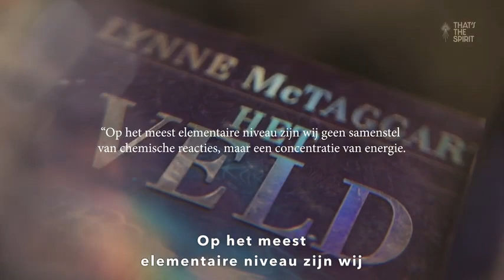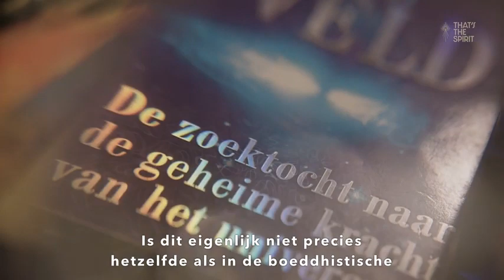De eenheid van het AL - de laatste aflevering van de serie 'De Onmogelijke Werkelijkheid'.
Aflevering 8 alweer van de serie waaraan ik met zoveel plezier heb gewerkt.  In deze aflevering beschrijf ik weer nieuwe ervaringen, en ik vat de voorgaande afleveringen samen. Maar er is nog veel meer te vertellen, dus een nieuwe serie is in voorbereiding!